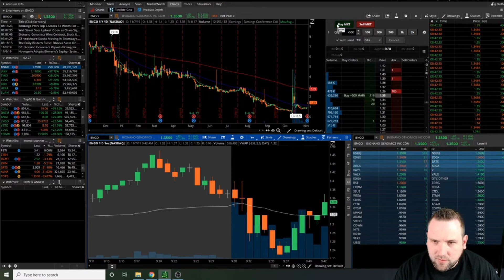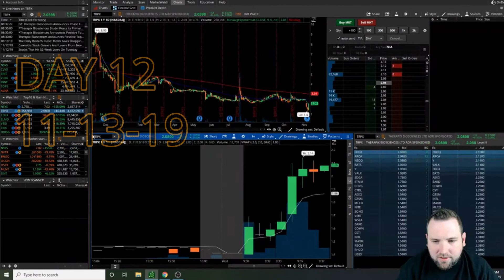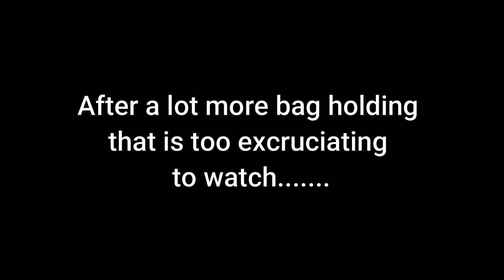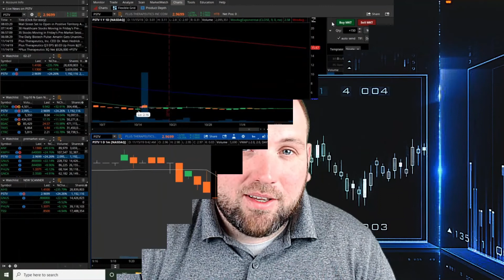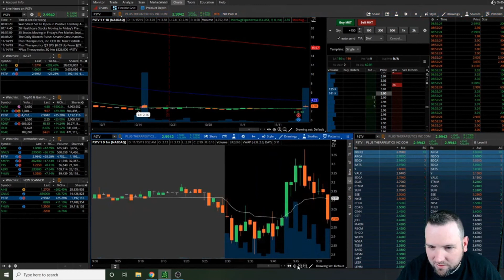DAY TRADING SMALL ACCOUNT CHALLENGE - DAYS 8-13 (11.04.19 -11.19.19)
Here is Days 8 through 13 of the Day Trading Small Account Challenge. My trading has been very undisciplined and chaotic over the past few weeks. I have been taking unnecessary losses and not sticking to my day trading strategy. I am now down on my small account -$50 from where I started. When Day Trading you have to control  your self in every aspect. You can't let emotions dictate your trading! Stay smart traders, and come join us in the day trading live streams in the morning!

 If you want to learn how to day trade check out my Day Trading

If you missed an episode of the Day Trading Small Account Challenge be sure